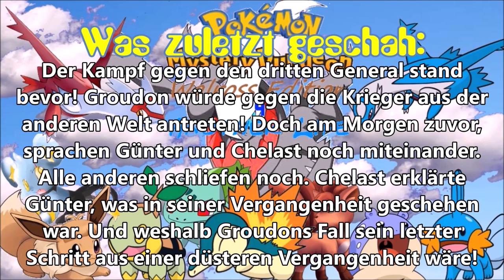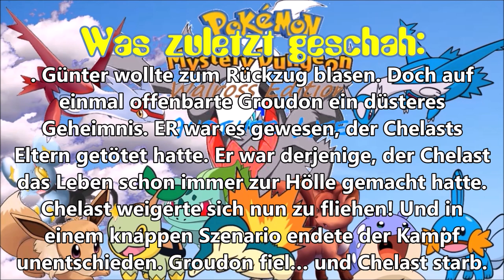In unseren Herzen wird er weiterleben: Pokemon Mystery Dungeon Walross Edition 4 Another Life #26